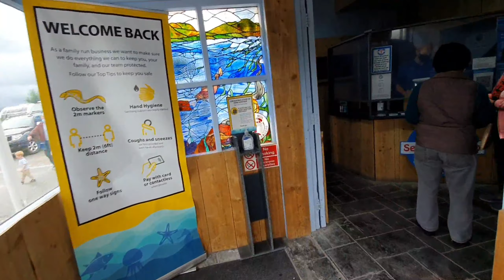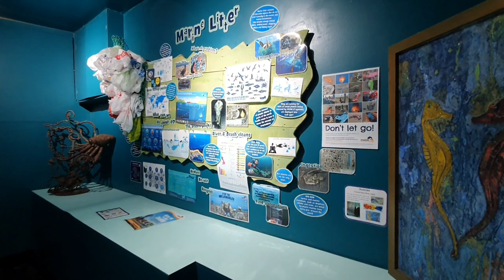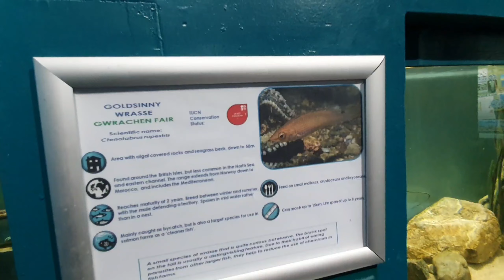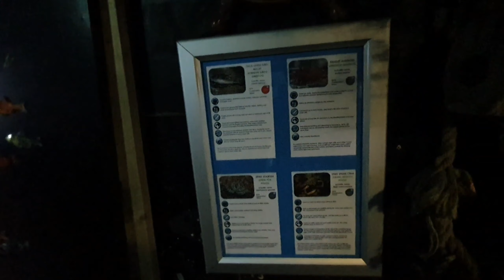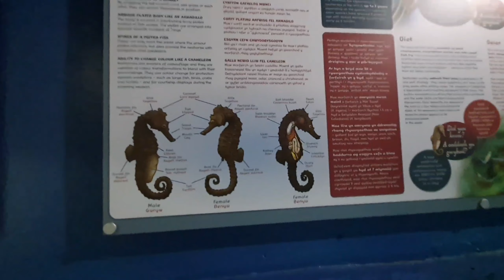TRAVELLING TO ANGLESEY SEA ZOO@angleseyseazoo@buhayabroadbisdak